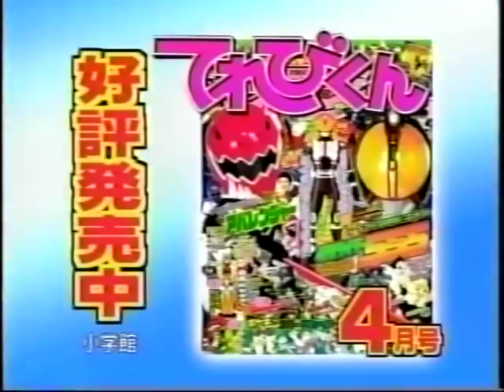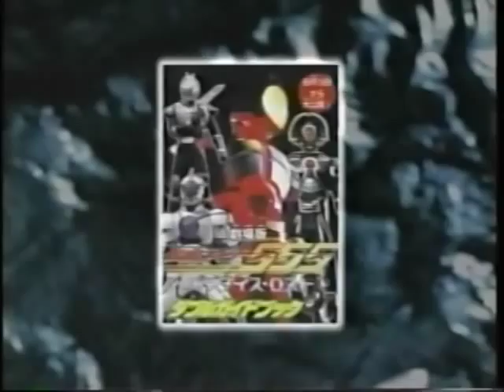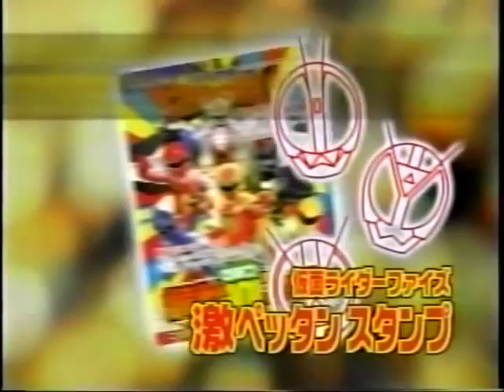Kamen Rider Faiz 555 Commercials